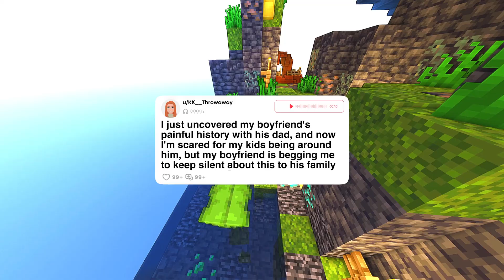FULL STORY: I found out that my boyfriend's dad did to him, and I no longer want the kids around him